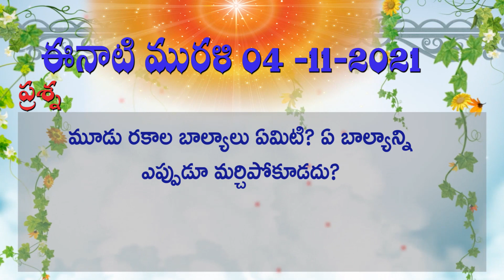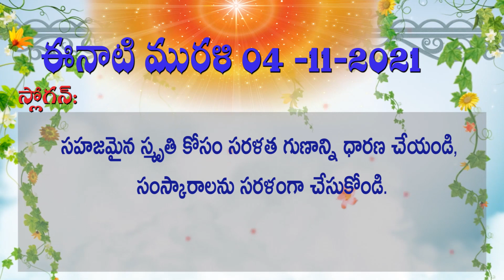04 11 2021 మురళి ముఖ్య పాయింట్స్ Murali Main Points